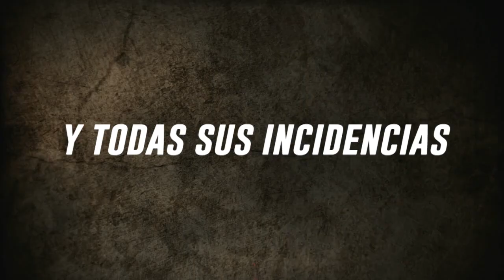DEPORTIVO CUENCA 3 EL NACIONAL 1 PRIMERA ETAPA FECHA 18 COPA BANCO DEL PACÍFICO 2017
MIRA el RESUMEN completo y las incidencias de este partido en este